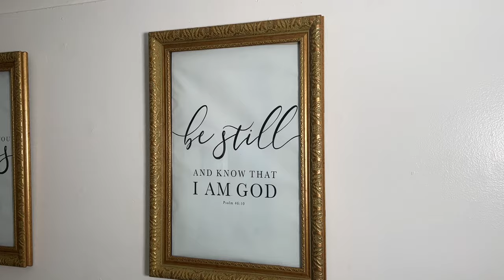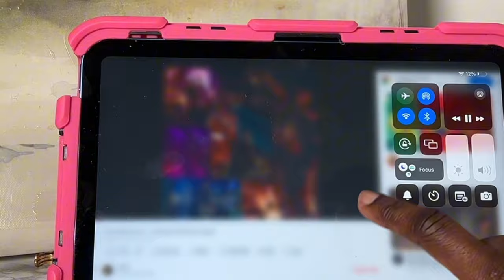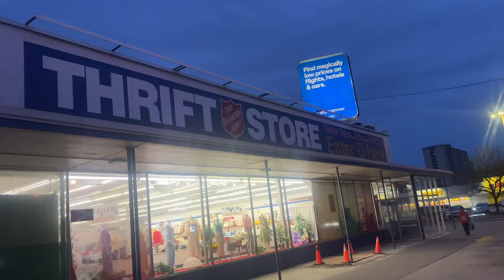Living in Toronto vlog : A chilled day in my Life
I hope you guys enjoy todays video ❤️